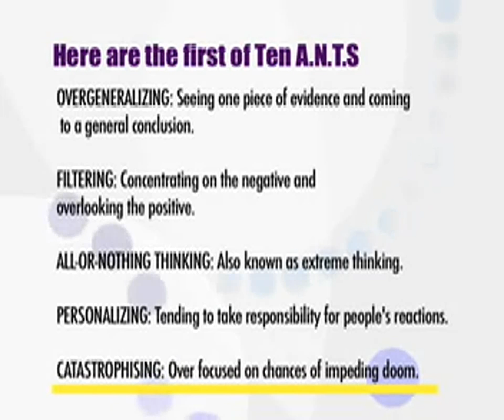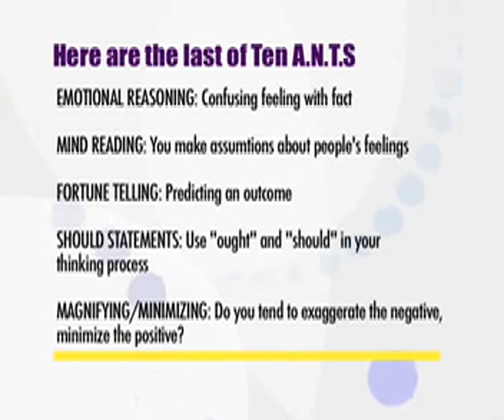Overcome your Negative Thinking Style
What is your negative thinking style? Once you locate your predominate three styles, you can quickly become aware of your style when it pops up you can manage it before it spills into your attitude, emotions and behavior.